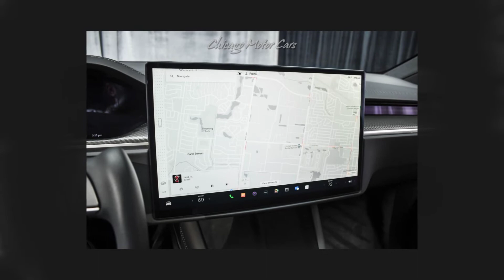2022 Tesla Model X Plaid SUV